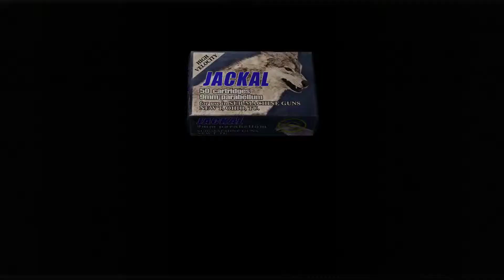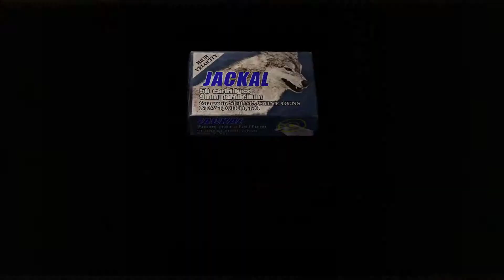Resident Evil 4: Part 15 - The Thing